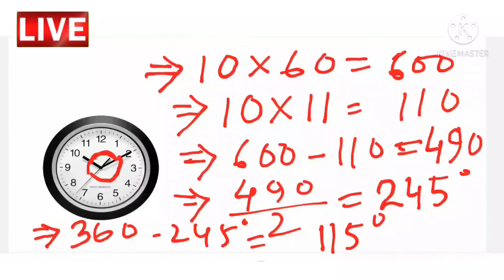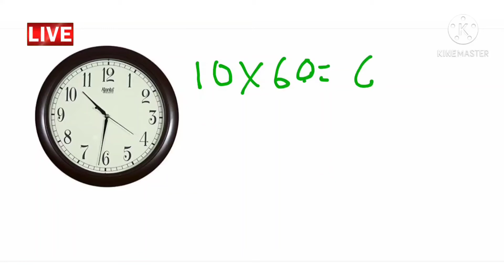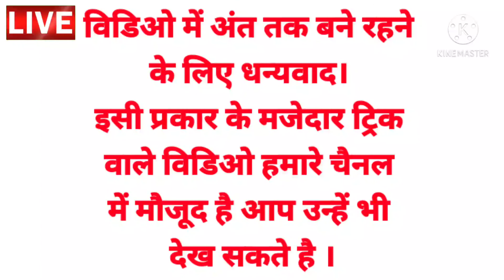घड़ी के सूइयों के बीच कोण ज्ञात करना। Finding the angle between the clock needles(Two Hands).